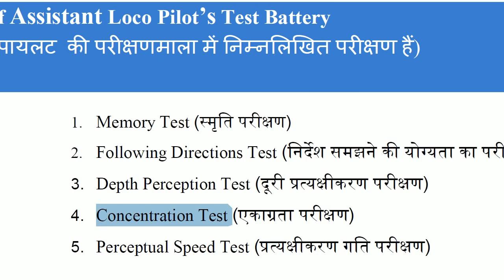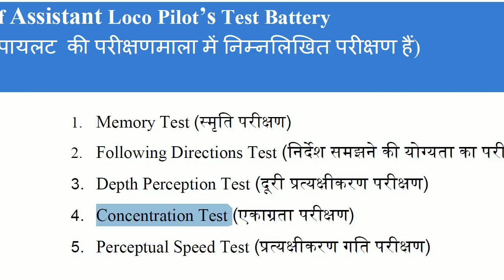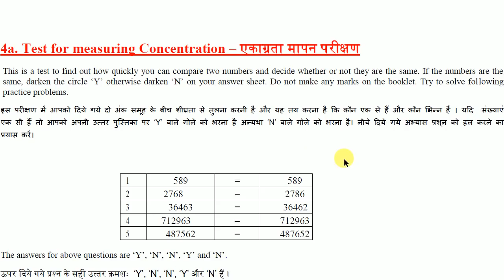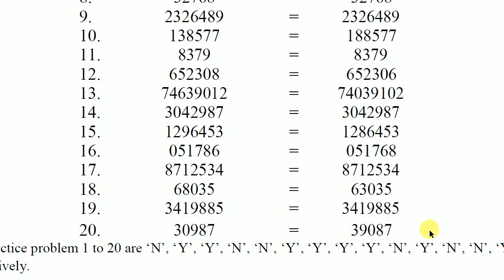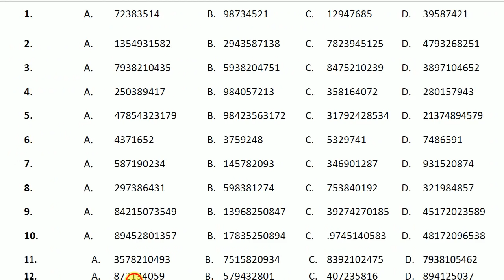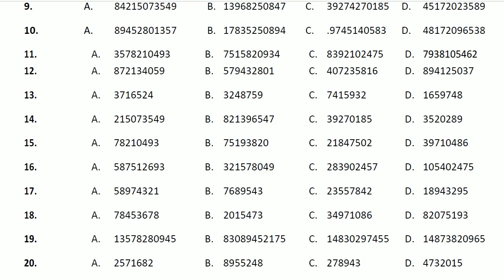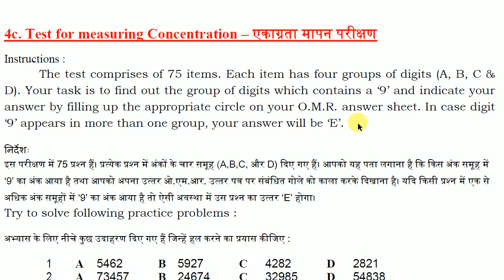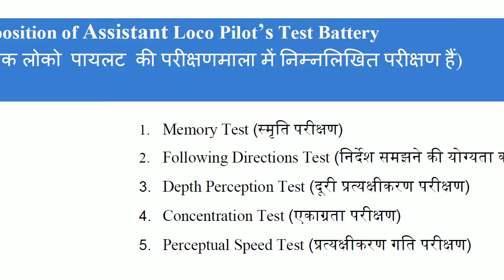RRB ALP PSYCHOLOGICAL TEST BATTERY-4 || Concentration test || CEN 01/2018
RRB ALP PSYCHOLOGICAL CEN 01/2018
TEST BATTERY-4
|| Concentration test ||